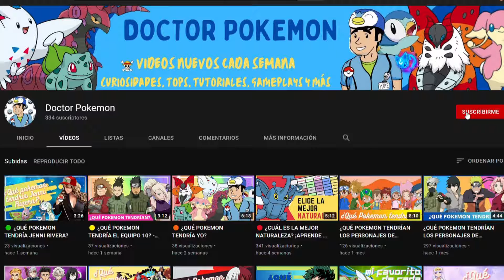COMERCIAL DEL CANAL - ¡SUSCRIBETE!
¡ALOLA PEQUEÑINES!
Me ayudan mucho si lo hacen y así no me pongo triste. xD

Todas las imágenes pertenecen a sus respectivos dueños.